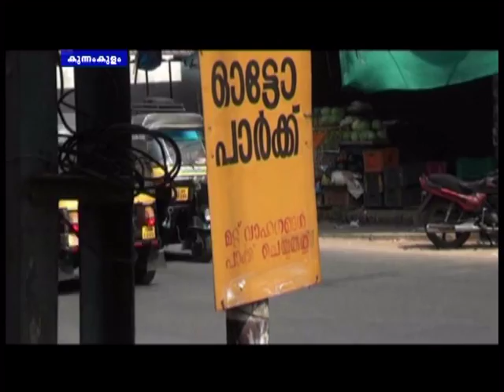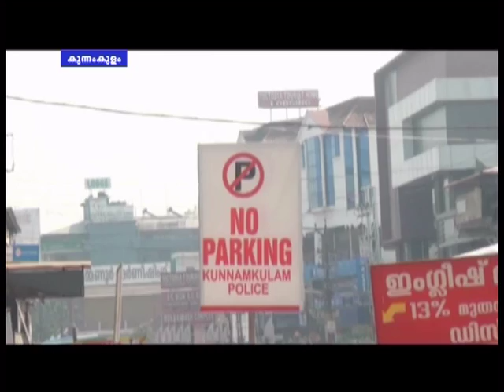'NO PARKING' Problem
നോ പാര്‍ക്കിംഗ്  ബോര്‍ഡുകളില്‍ വീര്‍പ്പുമുട്ടി കുന്നംകുളം നഗരം.  ഇടം വലം തിരിയാന്‍ ഇടമില്ലാതെ നോ പാര്‍ക്കിംഗ്  ബോര്‍ഡുകള്‍ക്ക്  മുന്നില്‍ നോക്കുക്കുത്തികളായി യാത്രക്കാര്‍.